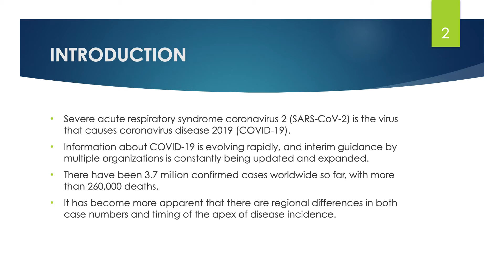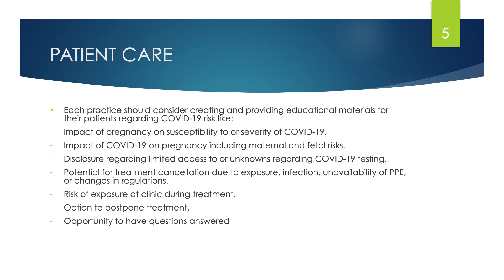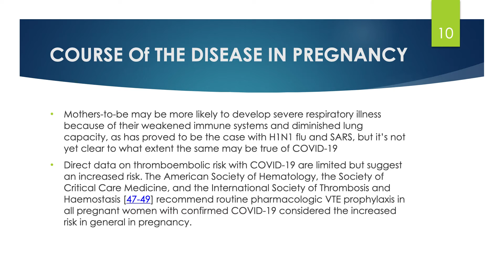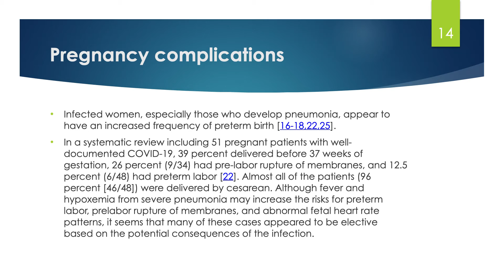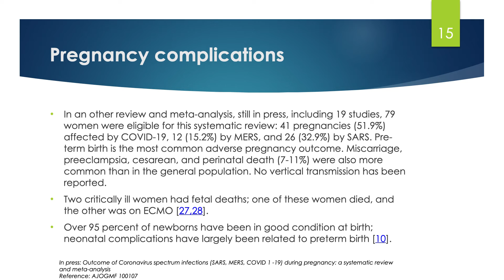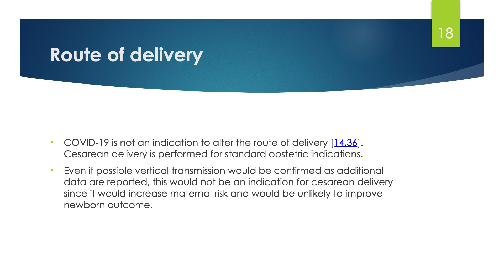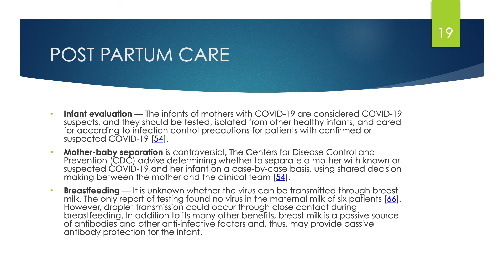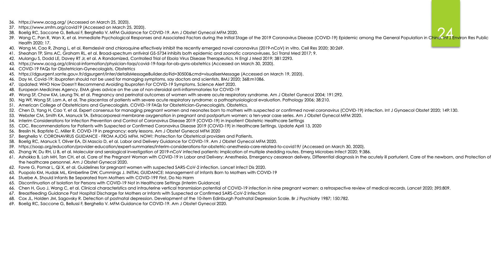What you need to know about Covid-19, pregnancy and resuming of fertility care.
Dr Roberta Corona has prepared this presentation on resuming IVF care, the impact of pregnancy on COVID-19, pregnancy complications due to having the virus, if vertical transmission is possible and postpartum care.

Limited data is available and it is constantly evolving.